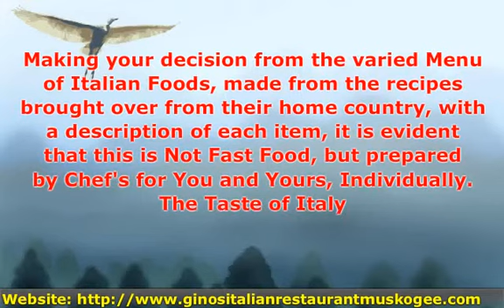Gino's Italian Restaurant in Muskogee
Want a Wonderful Dining Experience?